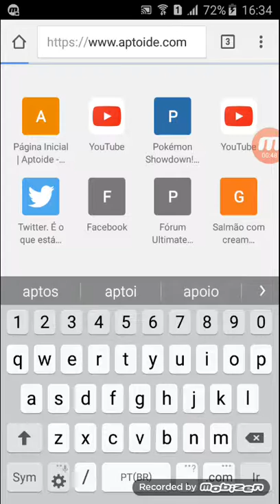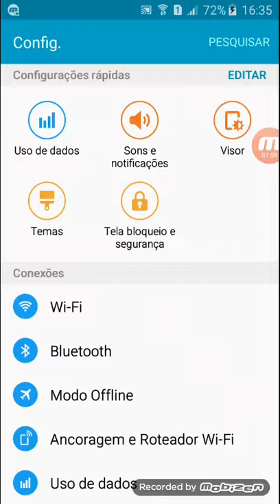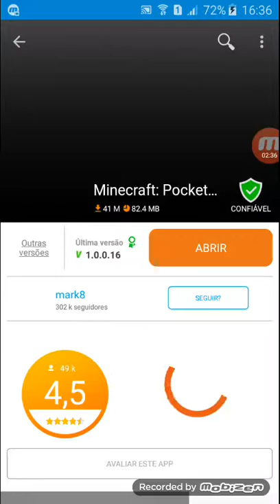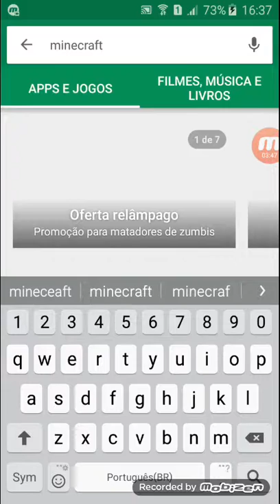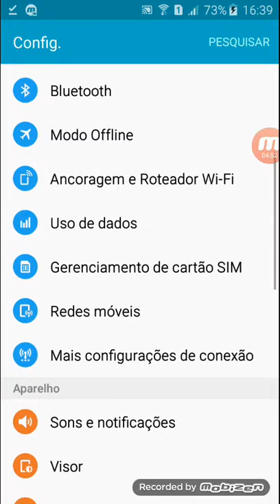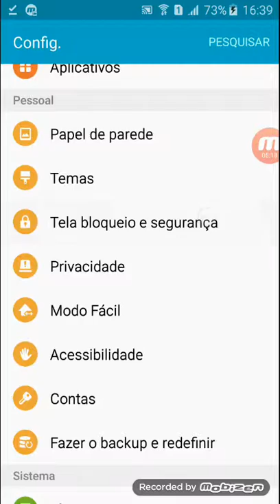Como instalar minecraft pe no celular!!!